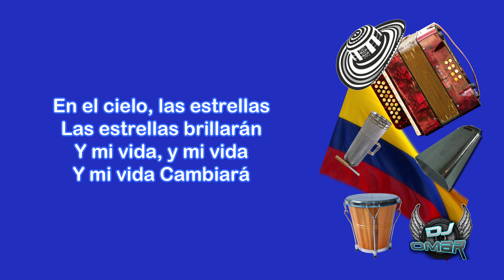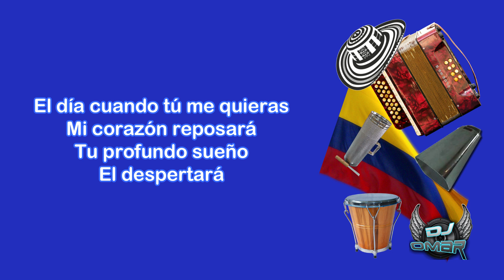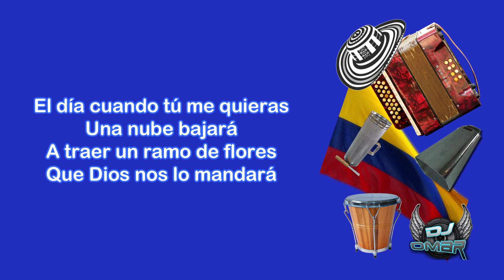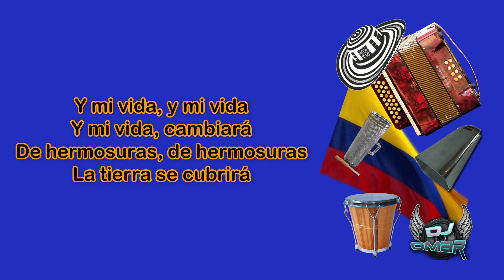Cuando Tú Me Quieras - Remasterizado Cassette (Letra)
Tema Exclusivo De Mi Canal. Remasterizado Cassette.

Cuando Tú Me Quieras (Letra)

El día cuando tú me quieras
Las Rosas Florecerán
Y las olas de los mares
Tranquilas ellas viajarán

Las Rosas Florecerán
Tranquilas ellas viajarán

En el cielo, las estrellas
Las estrellas brillarán
Y mi vida, y mi vida
Y mi vida Cambiará

Mi corazón reposará
Tu profundo sueño
El despertará

Mi corazón reposará
Tu profundo sueño
El despertará

De hermosuras, de hermosuras
La tierra se cubrirá
Más bonito, más bonito
Los pájaros cantarán

Los pájaros cantarán

Una nube bajará
A traer un ramo de flores
Que Dios no lo mandará